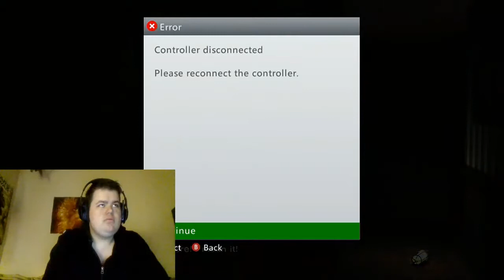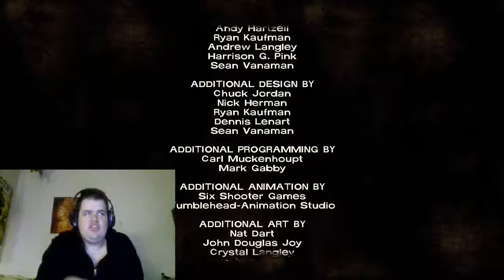L AND FRIEND PLAY walking dead FINAL EP2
My name is Mavvodo and today i will be playing this game and please subscribe and enjoy my fucking video.We found out the saints johns are fucking insane and there out to eat everyone
Ps3 account/Mavvodo47